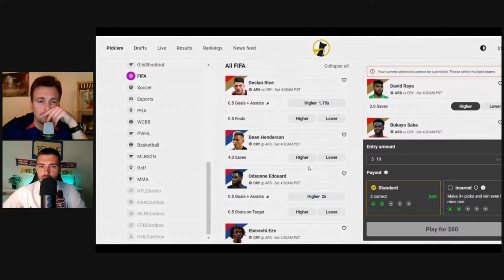Reyna and Adams make it DOS A CERO for USMNT l El Tri destroyed again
A Tyler Adams golazo and Gio Reyna volley destroyed El Tri Dos a Cero once again as the USMNT three-peat as the only CONCACAF Nations League Champion. Tac and I break down the game.

Come say hi!